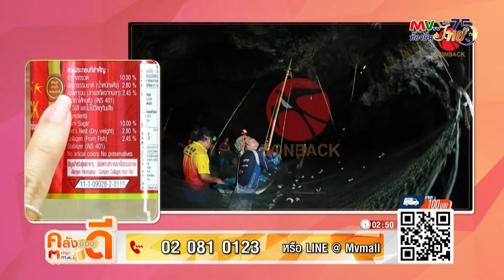รายการ NEWS FEED | "บิ๊กเต่า" จ่อเรียก "บอสพอล" ให้ปากคำ ปมคลิปเสียง | MVTV Online